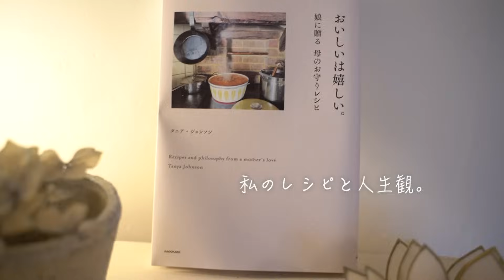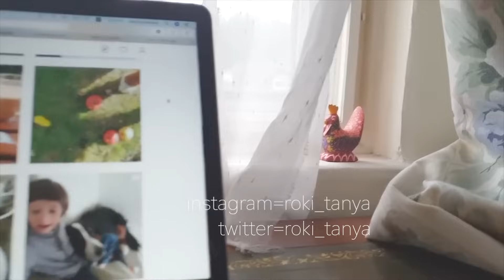海外移住の良かったこと不便なこと。価値観は壊してなんぼ。人生色々劇場♡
著書。
おいしいは嬉しい。娘に贈る 母のお守りレシピ

愛用している雑貨やキッチンツールなど